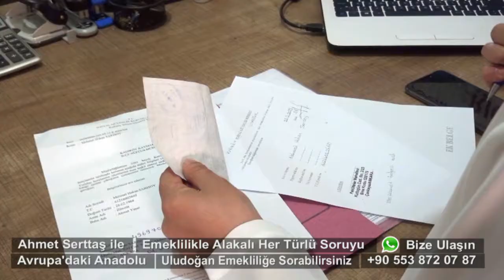27 Ekim Ahmet Serttaş ile Avrupa'daki Anadolu Uludoğan Emeklilik